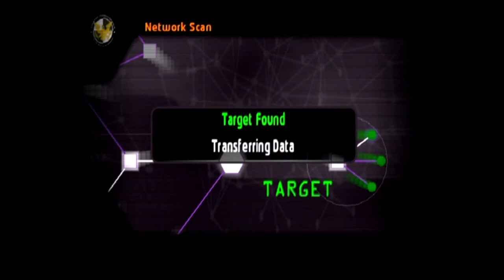The 24 Game #16